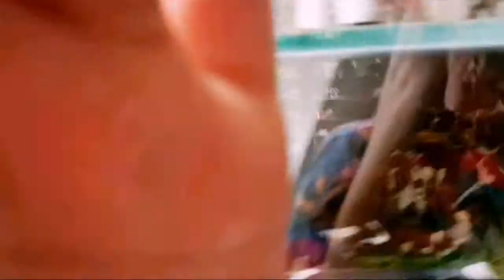Mountain to the Beach//my vlog #6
Hey sup guys is me SHEREN!

And my snapchat is 'TheLittleBeaver' make sure to follow:)

SHOUT OUT TO:
my cousin mira,rani
My auntie,aci,iyam
My mom
Cimory
Kak dudul
And brenna hallet